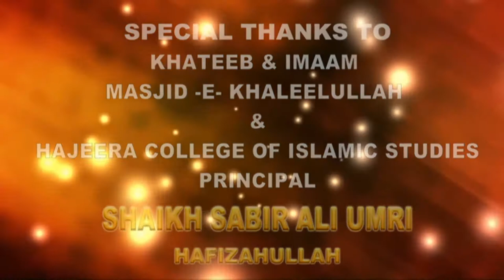Seerat e Hafsa Bint ‘Umar (رضي الله عنها) By Shaykh Abdul Azeem Madani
Series: Seerat e Ummahat-ul-Momineen | Life History of Mothers of the Believers

Speaker: Shaykh Abdul Azeem Umri Madani

Topic (Day 6): Seerat e Hafsa Bint ‘Umar (رضي الله عنها)